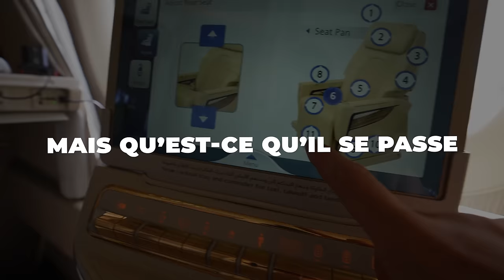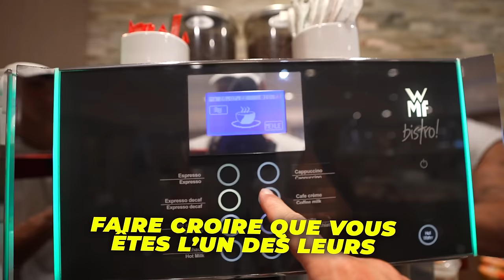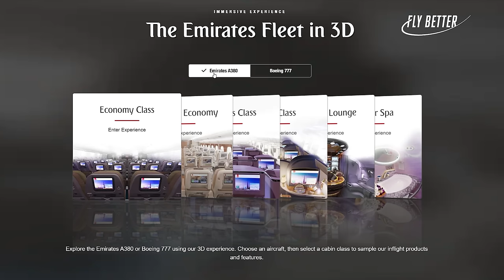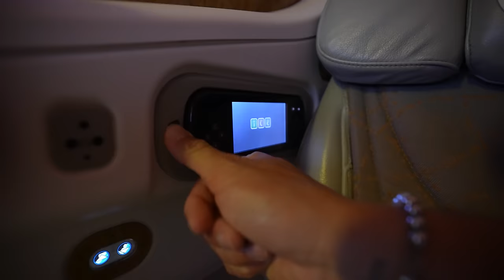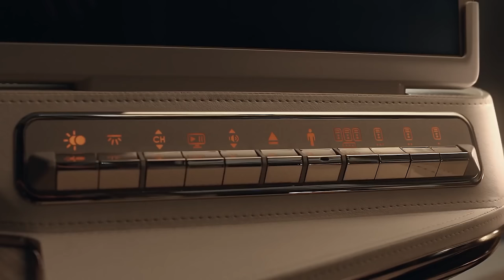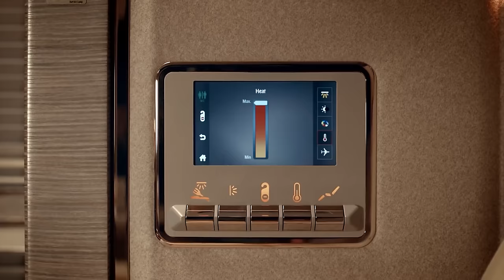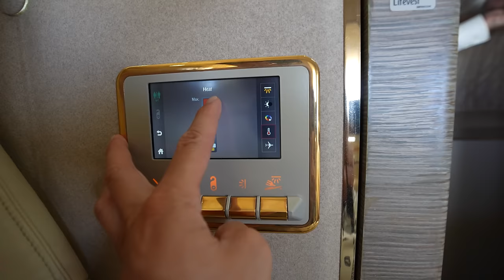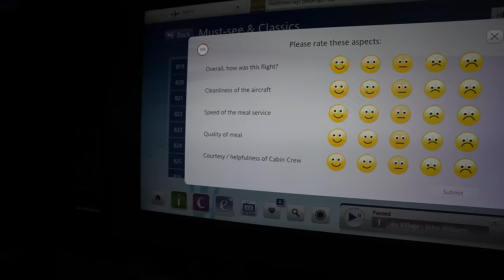Je TESTE un VOL PREMIÈRE CLASSE (mdr j’ai détruit le caviar) 🛩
La première classe la mieux notée du Monde, ça vaut quoi ? ✈️

2️⃣ Ma Boutique AMAZON où tu trouveras TOUT ce que j'utilise dans les vidéos et IRL

Ladies & Gentlemen,

Dans le but de découvrir ensemble les expériences les plus folles de la planète, j’me suis toujours demandé ce que ça faisait de voler en business ou en première (tout ce qu’il y a au-dessus de l’économie quoi 😂)

Alors dans cette vidéo, on va tester la 1ère classe la mieux notée du Monde : la Game Changer de chez Emirates (j’les mets bien alors qu’ils ont même pas voulu sponso la vidéo les batards)

Généralement, faut compter le double du prix pour un billet en business et pour un siège en première… faut payer 10x + cher zebi 💰

Mais qu’est ce qu’on a réellement quand on paye aussi cher son vol ? Est-ce que c’est possible de rentabiliser le prix du billet et est-ce que ça vaut le coup ?

J’en sais rien mais comme d’habitude on va le découvrir ensemble.